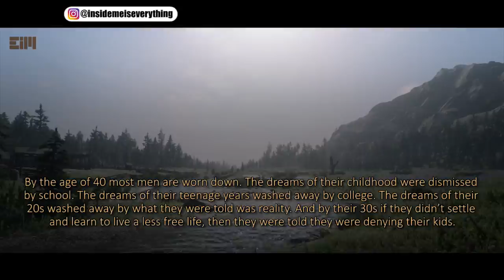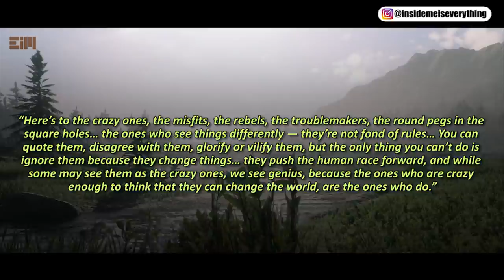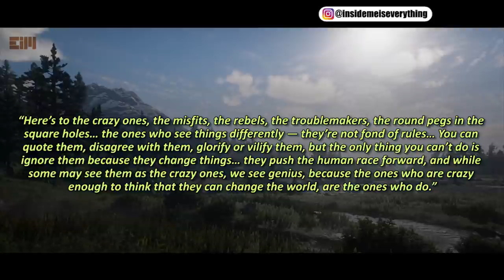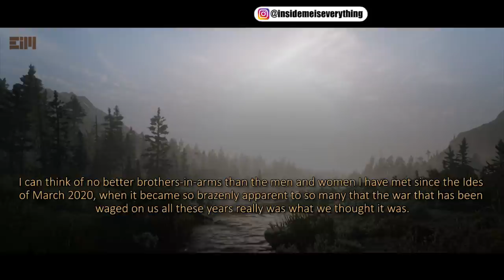LISTEN TO THIS EVERYDAY AND CHANGE YOUR LIFE || A Guide to Freeing Your Mind